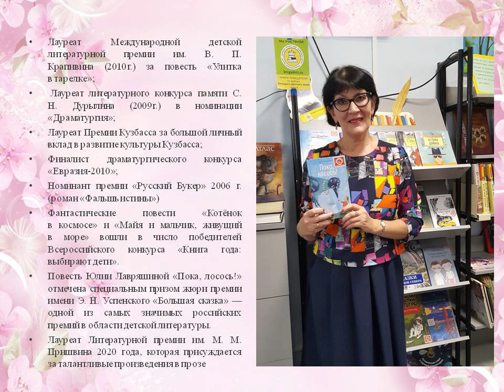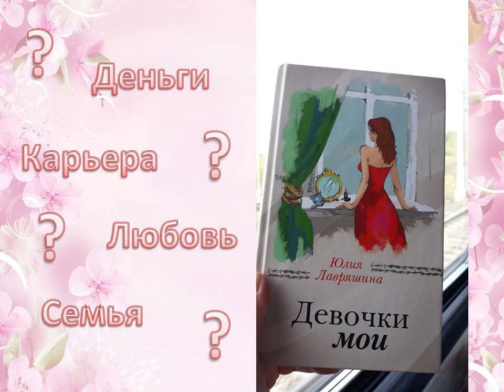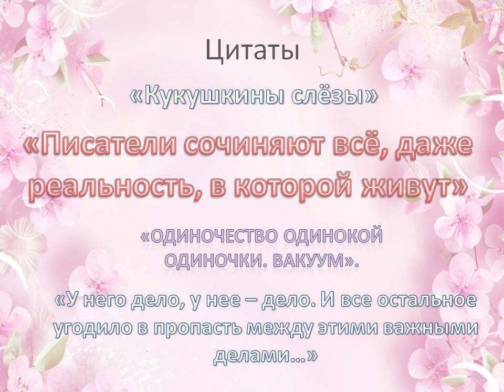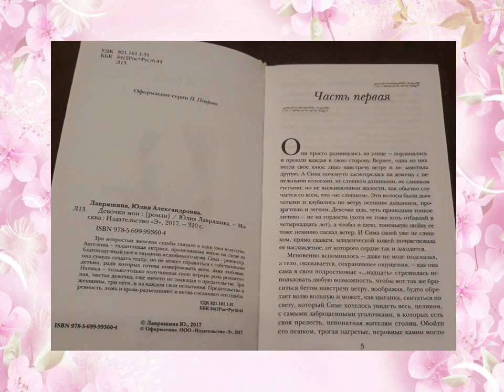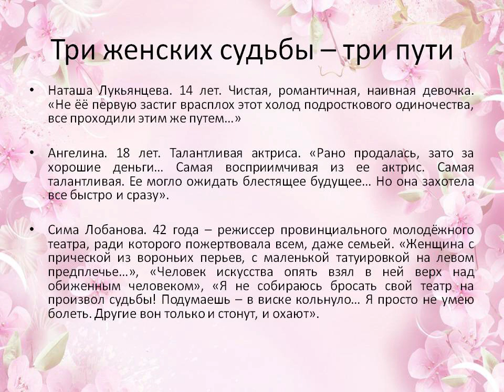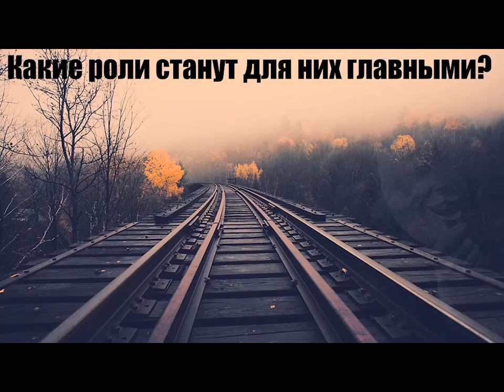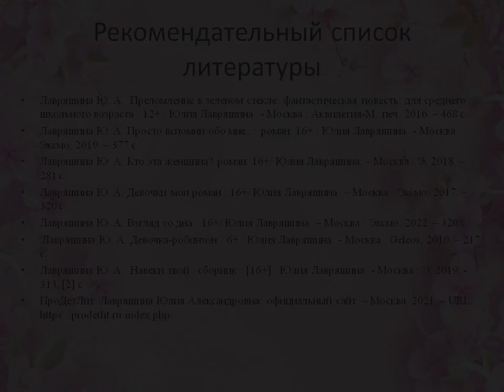"Девочки мои" Юлии Лавряшиной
Центральная городская библиотека им. М. В. Ломоносова предлагает познакомиться с творчеством Юлии Александровны Лавряшиной и, в частности, с ее романом "Девочки мои".Больше интересных мероприятий на нашем сайте Библиотеки Архангельска